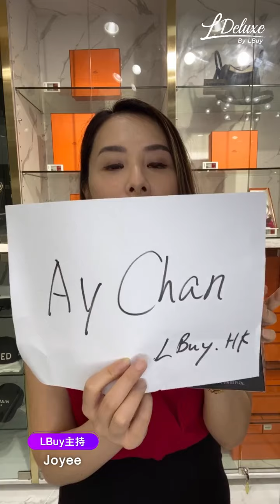【直播 LIVE】CHANEL VANITY CASE、小金球、牛仔布WOC、Affinity、Coco、｜Hermes Lindy、Constance、Picotin、Evelyne｜LDeluxe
已獲得由知識產權署頒發嘅【2022正版正貨】商標認證，粉絲們購物可以更加安心放心！

👉下載LBuy APP註冊成為會員即享獲得$120現金券*💵
LBuy App

LBuy / LDeluxe 將軍澳康城 The Lohas 旗艦店
📍地址：將軍澳康城路1號 The Lohas 康城3樓302號鋪
⏰星期一至日及公眾假期11:00-20:00

LBuy / LDeluxe 銅鑼灣廣場1期旗艦店
📍地址：軒尼詩道489號銅鑼灣廣場一期23樓全層
⏰營業時間：星期一至六及公眾假期 12:00-20:00 ; 星期日休息

LDeluxe 旺角 MOKO 2/F 257號（名牌手袋服飾）
📍地址：旺角太子道西193號MOKO新世紀廣場2樓257號舖
⏰營業時間：星期一至日及公眾假期 11:00-20:00
LBuy 旺角 MOKO 3/F 356A號（精品玩具/母嬰護理）
📍地址：旺角太子道西193號MOKO新世紀廣場3樓356A號舖
⏰營業時間：星期一至日及公眾假期 11:00-20:00

LBuy 元朗形點1期（精品玩具）
📍地址：元朗朗日路8號 形點1期 2樓 2030號舖
⏰營業時間：星期一至日及公眾假期 11:00-20:00

*優惠受條款及細則約束，詳情請向店員查詢。

⚠️備註:
1. 產品照片僅供參考，產品將以實際內容為準。
2. 價錢會以網站所標示的價錢為準。
3. 如有任何爭議，LBuy/LDeluxe保留最終決定權。

免責聲明：本專頁LDeluxe之產品與品牌沒有合作關係，所有商品標籤和版權均屬該品牌的財產。